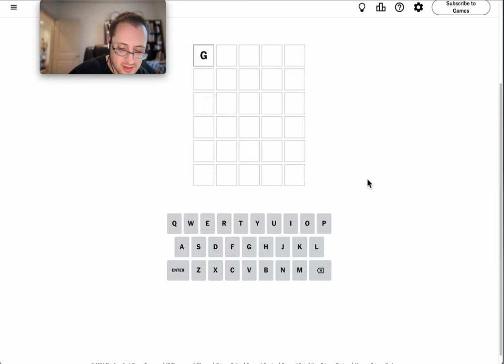Wordle 2024 10 11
Almost a short!